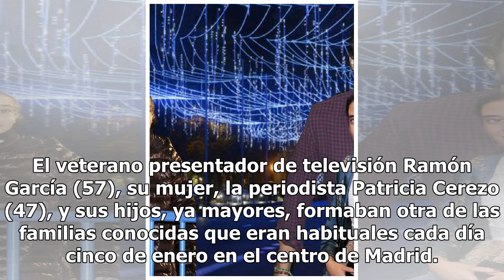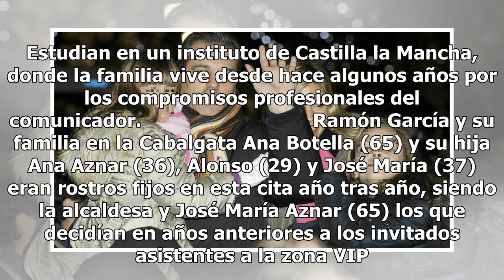Qué fue de los niños VIP que disfrutaban de la primera fila de la cabalgata antes de Carmena